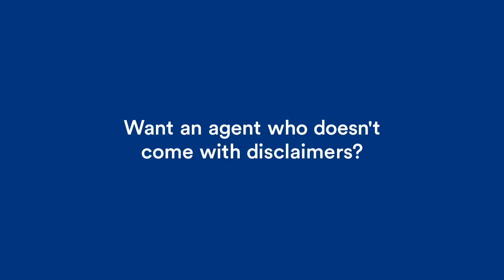Jan 4 HHS Okemah girls